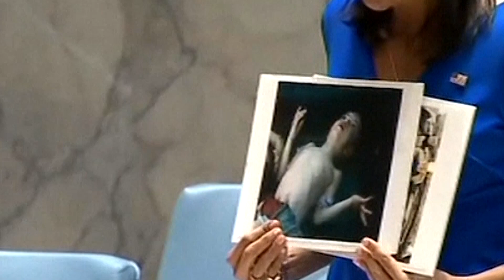US threatens unilateral action if UN fails to act on Syria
Is the US really bothered or is it just trying to attack Russia and its allies?